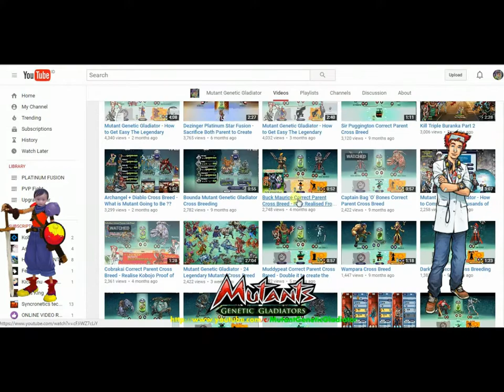Mutant Genetic Gladiator : Altaris Silver Cross Breed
This video will show us of the upgrading the amazing and the strongest heroic mutant Altaris from bronze to silver star version